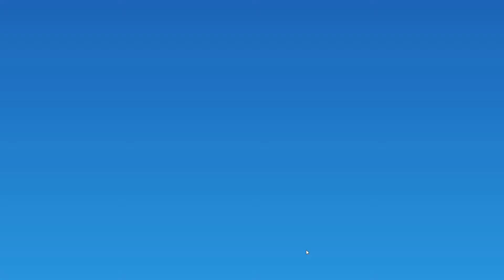Being Bad at Uno Mobile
This video is a new genre of game for the Cow Tippers. They must struggle with their conquest in Uno Mobile. Also just want to clarify Drake and Timmy definitely won the series.